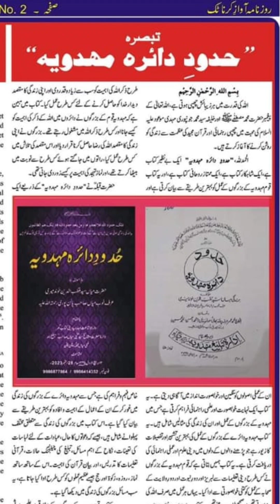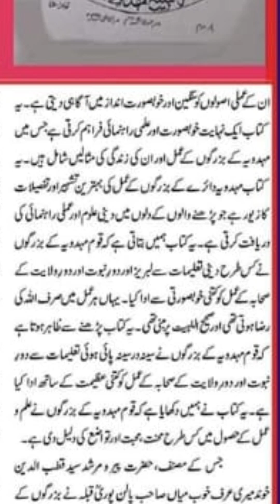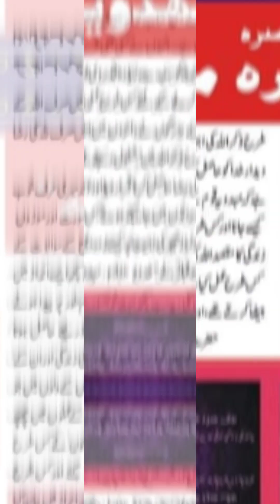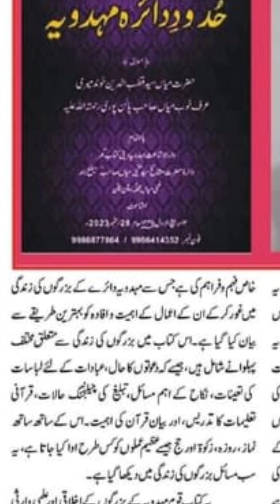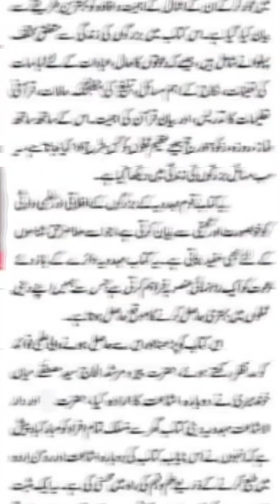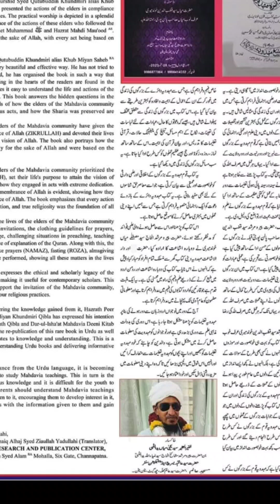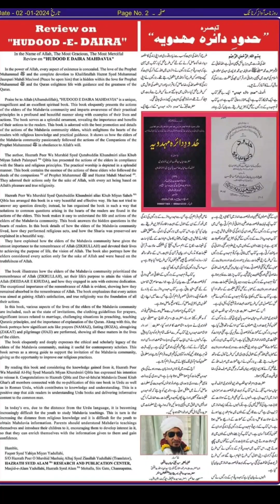Hudood e Daira Mahdavia: Comprehensive Review of Practical Wisdom in Our Elders' Prayers, Practices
"Exploring 'Hudood e Daira Mahdavia': A Comprehensive Review of the Practical Wisdom in Our Elders' Prayers and Practices."
"Unveiling the Spiritual Wisdom: A Comprehensive Review of 'Hudood e Daira Mahdavia' – Exploring the Practical Insights into the Sacred Prayers and Traditions Passed Down by Our Elders."